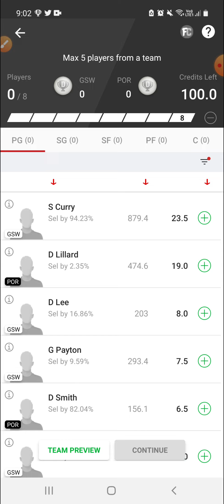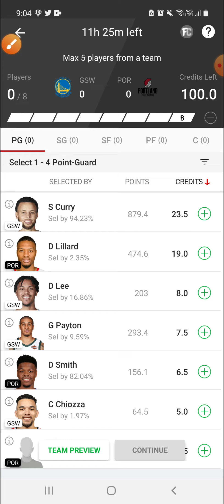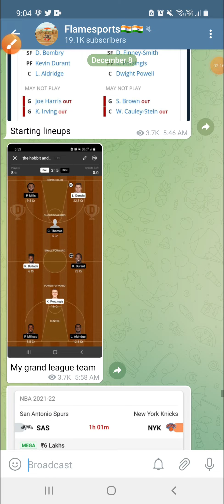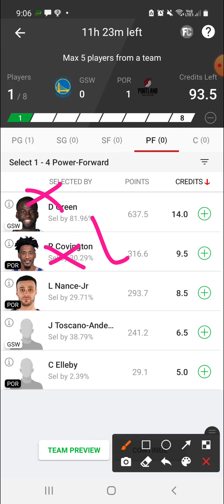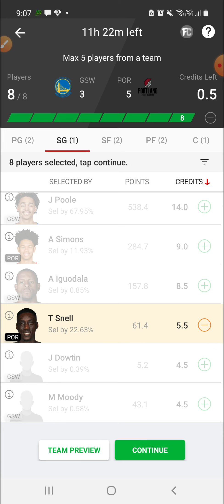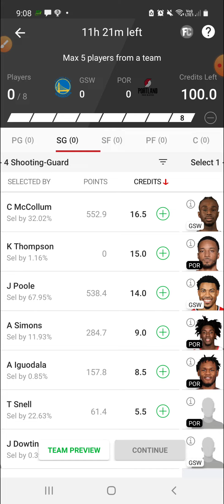GSW VS POR | GSW VS POR DREAM11 | GSW VS POR DREAM11 PREDICTION | NBA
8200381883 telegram